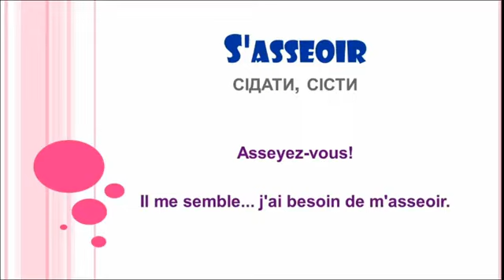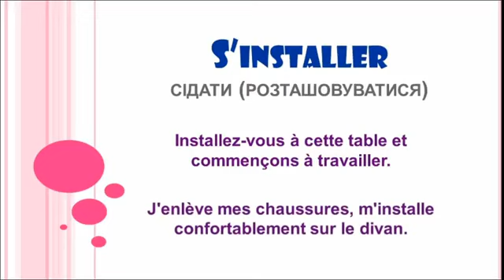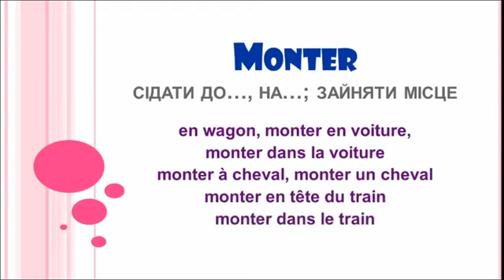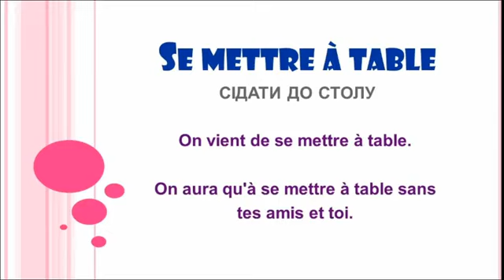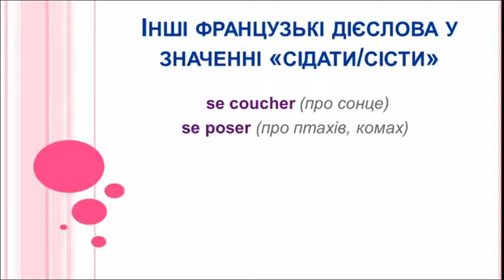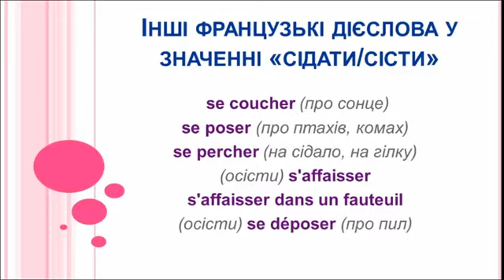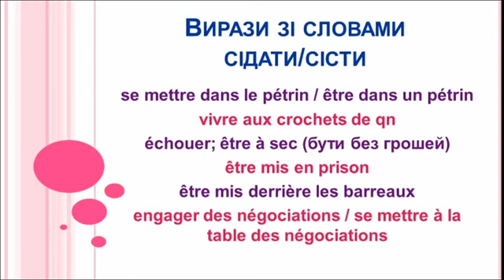Скарбничка дієслів - "СІДАТИ". Французькі відповідності / Français / French verbs /французька мова /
В цьому відео розглядаються французькі дієслова зі схожим значенням "Сідати/Сісти" та коли уживається те чи інше дієслово.

Cette vidéo présente les verbes français ayant la même signification et explique quand utiliser un verbe en particulier.

Посилання на інші відео з вивчення французької мови